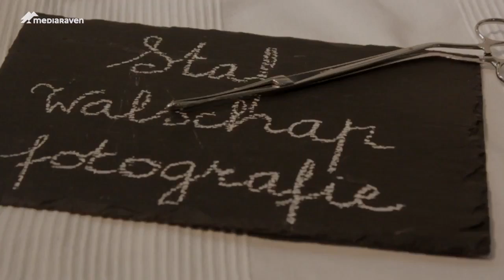Kunstbende 17 - Fotograaf in de kijker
Kunstbende is aan haar 17e editie toe en blijft jong zot creatief talent aantrekken.

Met Mediaraven grijpen we deze gelegenheid aan om een blik achter de schermen te werpen in de 10 verschillende categorieën.

In deze aflevering volgen we Staf Walschap, deelnemer fotografie. Hij stelde zijn foto's voor tijdens de Kunstbende voorronde in de Kortrijkse Schouwburg.

Onze reporters leggen Staf ook nog even op de rooster in de vragenvuur rubriek.
Benieuwd hoe hij het ervan af brengt?